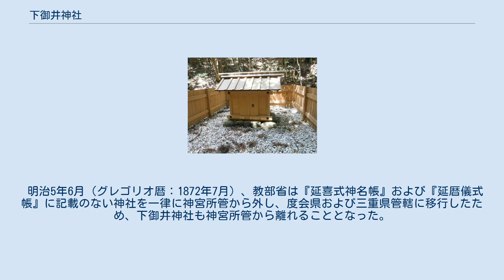下御井神社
覆屋 下御井神社（しものみいのじんじゃ）は、伊勢神宮豊受大神宮（外宮）の所管社。
外宮の宮域内、別宮の多賀宮に至る石段の右側、土宮に向かって左側に鎮座する。
別名は少宮（わかみや）。
 三重県伊勢市豊川町の伊勢神宮外宮境内に鎮座する。
外宮の所管社4社のうち第4位である。
伊勢神宮の所管社には、通常賽銭箱が置かれていないが、写真のように下御井神社には賽銭箱が置かれている。
 上御井神社と下御井神社の構造はよく似ている。
板垣の内側にある建物は社殿ではなく、井桁の上に造られた「覆屋」である。
上御井の覆屋には神職が中に入れるほどの大きさがあるのに対して、下御井の覆屋は小さく中に入ることはできない。
また上御井神社の板垣は2重であるが、下御井神社は1重であり、覆屋の大きさに対応して低くなっている。
下御井神社の構造に似た囲型埴輪が宝塚古墳（松阪市）や行者塚古墳（加古川市）で出土している。
 祭神は下御井鎮守神（しものみいのまもりのかみ）。
外宮の御料水の守護神、ないしは御料水を汲み上げる井戸の守護神、水神とされる。
 多賀宮の崖下の小道にたたずむことから、参拝に訪れるものは少なく、櫻井勝之進は宿衛長だった頃、下御井神社で静寂に浸るのを楽しみの1つとしていた。
 創建は不詳。
『止由気宮儀式帳』には神社としての記載はないが、「御井」や「御井神」という語句が記載されており、上御井を指すものと見られる。
同書には「御井二所」という記述もあり、上御井と下御井を表すものと思われる。
 別宮の中で最も格式の高い多賀宮には、近世まで毎月6度の御饌を調製する忌火屋殿（いみびやでん）が外宮の忌火屋殿とは別に存在し、御饌が捧げられてきたが、明治時代に外宮の御饌殿で御饌を供えることになったため、忌火屋殿は廃止された。
多賀宮の忌火屋殿廃止まで使われていた井戸はそのまま残され、下御井神社となった。
 下御井は、上御井神社の予備の井戸とされているが、これまで上御井が涸れたことはないという。
ただし、『太神宮諸雑事記』には永承5年（1050年）に上御井の水が涸れ、土宮の前の水、すなわち下御井の水を汲んだと記されている。
「上御井」と同様、神に供える水を汲み上げる井戸である。
 明治5年6月（グレゴリオ暦：1872年7月）、教部省は『延喜式神名帳』および『延暦儀式帳』に記載のない神社を一律に神宮所管から外し、度会県および三重県管轄に移行したため、下御井神社も神宮所管から離れることとなった。
翌1873年（明治6年）に神宮司庁は許可を得て、下御井神社と上御井神社を外宮所管社に復帰させた。
1913年（大正2年）3月に覆屋が造り替えられた。
 土宮から少し谷間の小高いところへ登ったところにある。